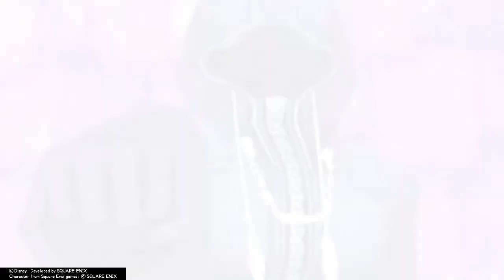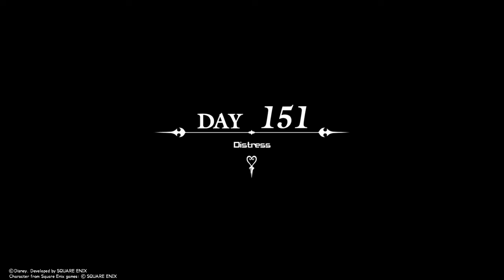KH358/2 Pressure To Firm Whats Cherished {Carved Tracks In MoonLight‘s Highway Of Tormental Touture}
Seen This Around The Internet Long lomg ago Loved it Shoutout To Your 358 PMV was Awsome but now for

Plot:
Missions were on the express again and they carried them out seeing Xion Not There Roxas never Could go Without Worrying About Her axel says maybe shes tired roxas just hopes so bc he wants to see her He Also Asked Axel About Things Prexious But says Nobidies have nothin precious Really but he would say memories counts roxas Says That alone proves it he dosent want axel gone N he wants To hold xion Whenever.
but Xion was in Her room Thinking to herself On how she failed her mission She was dreaming last night she was drowning so maybe tha is why sh failed to eliminate A imposter that Walks Among Them.

As Roxas Sugested A Mission Upon The News he heard about her a mission with him should help as they Went They decided to sit after
but She Wasnt ready to See Roxas Yet She was still Distressed about her big mission as she departed with Roxas about saying their exceptional but xion knows they feel diffrent he said Sorry To her she said dont be and follows her she says please dont follow me roxas n so he didn't As axel arrives Just to have missed xion as another Dream Happened like there is another time under The moon on its pathways where everything Went the same Way Walking n feeling alone.